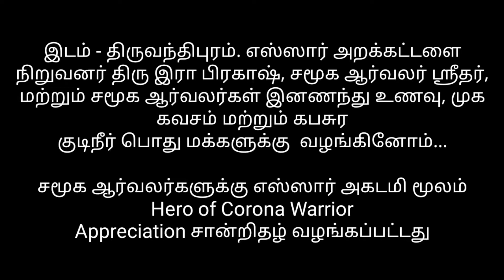Covid19, YESSAR TRUST, YESSAR ACADEMY, GPAY - 9894970027 FOR DONATION. ₹100, 200, 500, 1000, etc..,.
YESSAR TRUST founder R. Prakash with
Social Worker M.Sridhar
B.Sankar
V.Balaji
R.Mahadevan
Y.Rajkumar
T.Karthikeyan
S.Venkataprasath
E.Saminathan
A.S.Pankajkumar
P.Rajesh
Ganesh
Sivasubramanian
selvakumar
Gokul
Millan
Uma
Divya
Banumathi
Ramya
Rajeswari